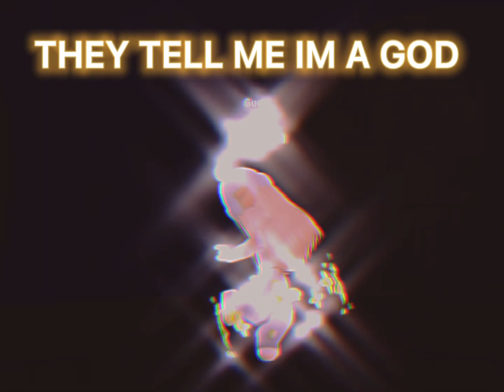Better version of one of my new vid